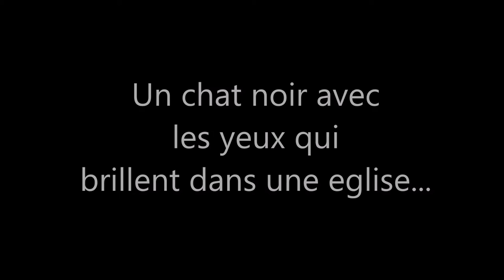black cat in a church in istanbul / chat noir dans une église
a black cat in a church in istanbul
un chat noir possédé par un démon dans une église à istanbul.